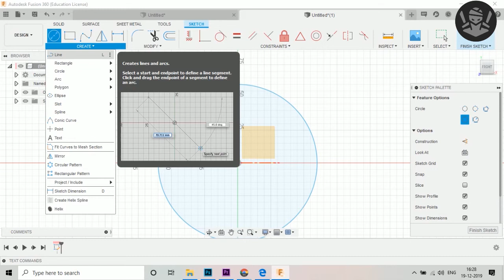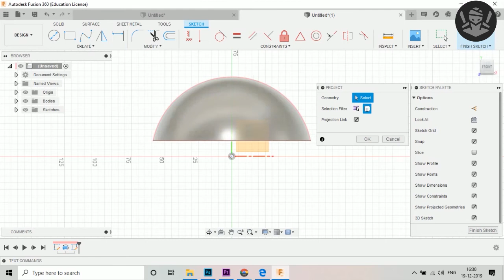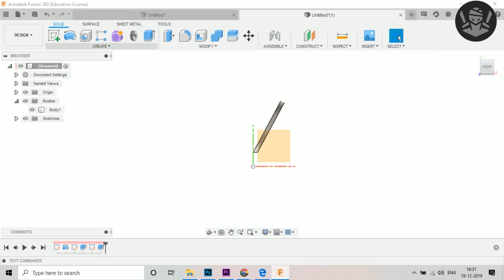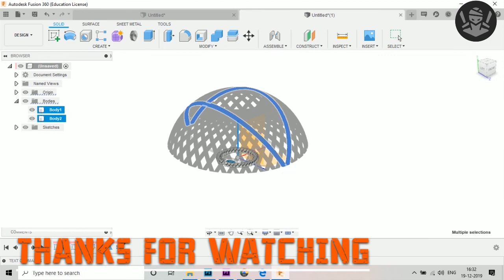FUSION 360 :CREATE SOMETHING LIKE THIS USING CIRCULAR PATTERN